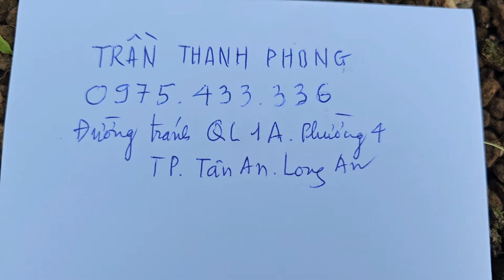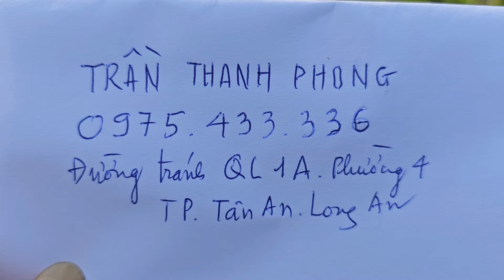SH.8913. Thanh lý lô Lộc Vừng cực già, kích thước lớn giá tròn vo 250 tr. Đth liên hệ 0975.433.336.